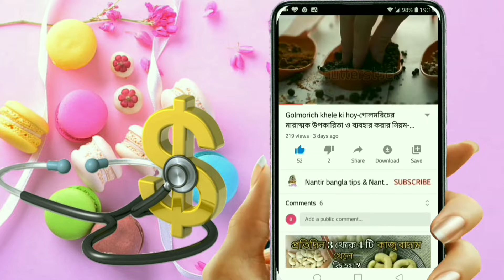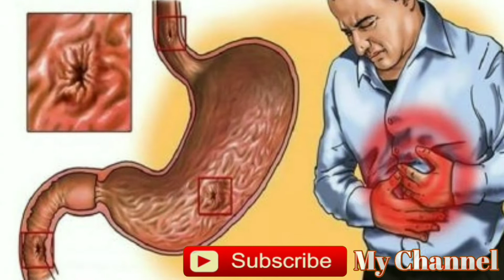Causes of abdominal pain-stomach pain-Why there is pain in the stomach after eating-পেটে ব্যথার কারণ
Hi
      Pilu Das

My channel is about Health-Beauty-Fashion & Recipe. Topics of various tips.

আমার এই চ্যানেলটা Health-Beauty-Fashion & Recipe নিয়ে। বিভিন্ন টিপসের বিষয়।

খাওয়ার পর পেটে ব্যথা কেন হয় পেটে ব্যথার কারণ খাওয়ার পর পেটে ব্যথার কারণ। হঠাৎ পেটে ব্যাথা হলে কি করব হঠাৎ পেটে ব্যথার কারণ পেট ব্যাথা কমানোর দোয়া পেটের ডান পাশে ব্যথা হওয়ার কারণ। পেটের বাম পাশে ব্যথা কেন হয় পেট ব্যাথা কমানোর উপায় পেটের উপরে ব্যাথার কারন। পেট ব্যাথার ঔষধ পেট ব্যাথা কমানোর ব্যায়াম পেটে ব্যথার কারণ কি গ্যাস্ট্রিক পেট ব্যাথা তলপেটে ব্যাথা পেট ব্যাথা পেট ব্যাথা কমানোর ঘরোয়া উপায়। তলপেটে ব্যথার কারণ পেটে গ্যাসের ব্যথা কমানোর উপায় হঠাৎ হঠাৎ পেট ব্যথার কারণ হঠাৎ পেটের ব্যথায় করণীয়। পেটের মাঝখানে ব্যথার কারণ খাবার থেকে পেট ব্যাথা পেটের উপরের অংশে ব্যথা।

Why there is pain in the stomach after eating.Causes of abdominal pain.Ways to reduce stomach pain.stomach pain.

stomach pain

abdominal pain

stomach ulcer symptoms
lower abdominal pain
upper stomach pain
upper abdominal pain
pain in lower left abdomen
stomach ache
stomach cramps
left side stomach pain
lower abdomen
stomach pain after eating
right side stomach pain
gas in stomach
stomach upset
quadrants of abdomen

lower back and abdominal pain female
stomach burns after eating
treatment for burning stomach
indigestion stomach pain
testicles and lower abdominal pain
kidney stones stomach pain
pain in right side of back and stomach
kidney stone abdominal pain
stomach burning symptoms
stomach ache due to acidity
abdominal lipoma pain
hernia abdominal pain
stomach pain and gas after eating
stomach burning causes